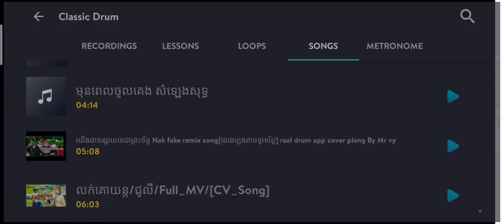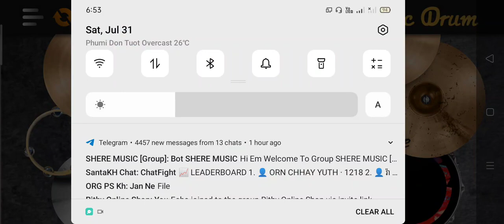លក់គោយន្ត/ជូលី -លេងស្គរតាទូរស័ព្ទ-Drum cover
Help me for  like page.

ខ្ញុំទើបតែរៀនលេងទេបើខុសកុំប្រកាន់អីបងប្អូន!!